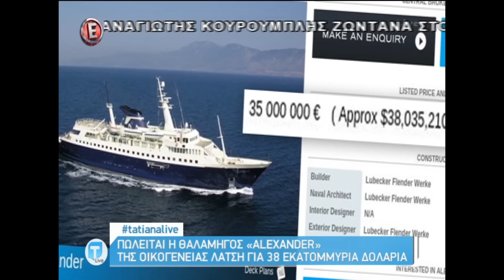Η οικογένεια Λάτση πουλάει τη θαλαμηγό της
Aποφάσισε να πουλήσει την θαλαμηγό της, Alexander, έναντι 38 εκατομμυρίων δολαρίων.